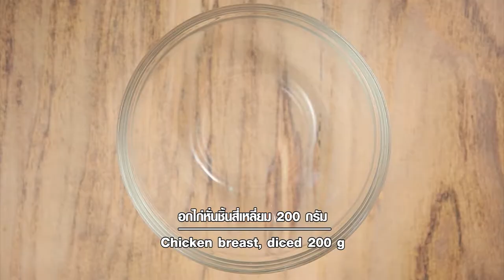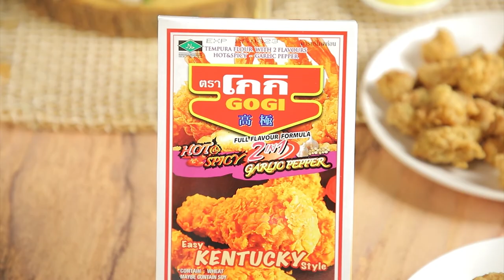เต็มปากเต็มคำ (ข้าวเจ้า) ข้าวผัดกากหมูโรล / ยำแหนมปลานิล l EP.148 (1/3)